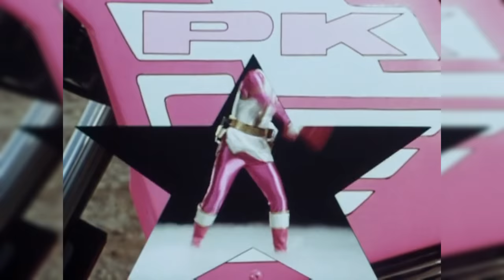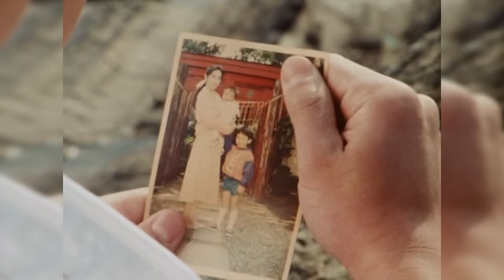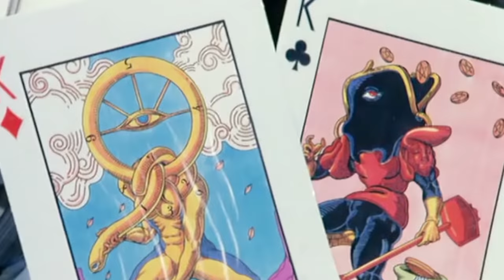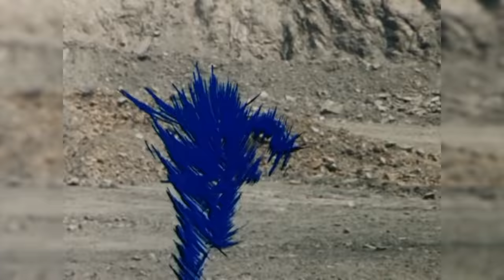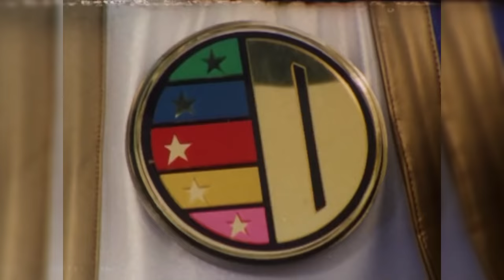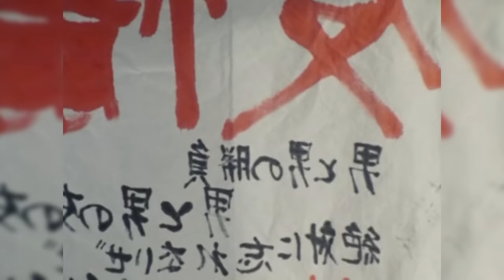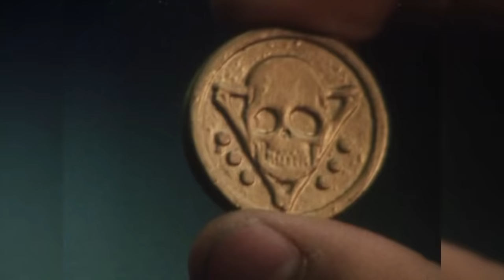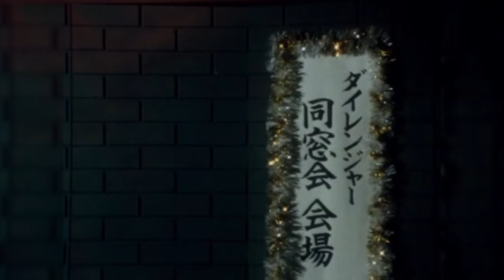La HISTORIA de GOSEI SENTAI DAIRANGER ¿CÓMO TERMINA? RESUMEN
ENTÉRATE DE LA CRONOLOGÍA DE SUPER SENTAI, GOSEI SENTAI DAIRANGER. Si quieres que resuma alguna serie házmelo saber 👇